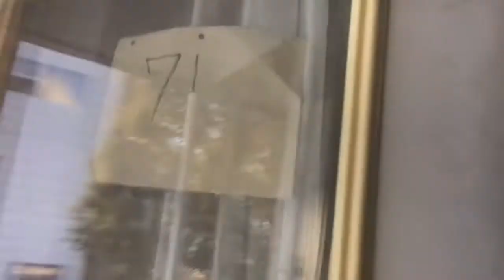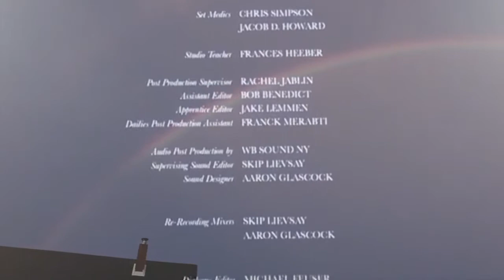Anna & Julia - Iced Tea (Music Video)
Waste of our youth EP was written in Sackville, New Brunswick by Anna and Julia in their final year as students at Mount Allison University. Special thank you to Seena, Olivia, Isabelle, and Kawama for the videos!

We wrote a blog post about the making and meaning of this EP

Julia's Youtube: Coming soon~

Iced Tea Lyrics:

I’m an iced tea
Falling asleep on the rocks
You can tell me
Anything you want but I’m not …. alright

You’re a light breeze
Keeping me cool when it’s hot
You can keep me
Sailing along when I’m off… but why

leaning under the apple trees
Through the panoply of open leaves
we can fold in the way that we came

Our neighbour brings home another friend
glad he’s finally settling in
But soon it’ll change

Clouds have fallen
Where have the answers gone
We could run free
If we start the edge of the marsh… we’ll fly

You can let you can let me know
You can say that you have to go

Through the canopy of open leaves

Songwriters: Julia Connolly and Anna Hardie
Producer: Anna Hardie